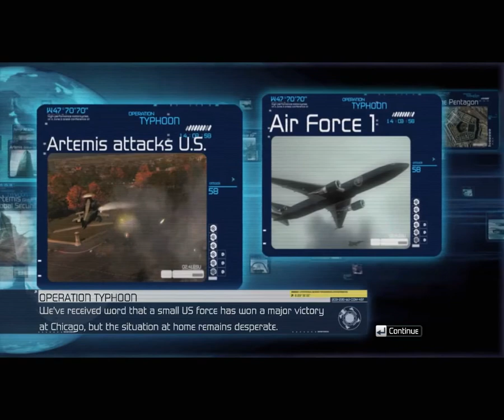Tom Clancy's H.A.W.X. (PC) - 13. Typhoon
NOTE: I had to reupload this mission as it turned out I had ordered the edited clips wrong. Whoops.

Effectively Ace Combat by gaijins, H.A.W.X is a fairly accessible flight sim with full keyboard and mouse support as well as fully mappable input configurations for flightsticks and controllers.

Operation Typhoon offended me in a detestable number of ways. The awful Japanese accents are one thing but as with mission 8, the expectations from your superiors goes a long way to breaking player suspension of disbelief (i.e. the odds are bullshit against your favour). Although I initially attempted the mission with a Japanese plane, or more specifically the Mitsubishi F-2, eventually I gave up and stuck to using my preferred F-14A Tomcat.

AMD Radeon 4870 512MB GDDR 5
Intel Core 2 Duo E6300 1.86Ghz (OC 2.1Ghz)
3GB DDR 2 Crucial
Samsung 500GB HDD